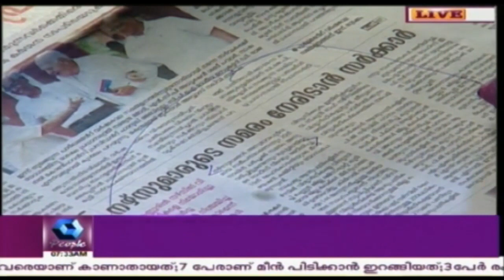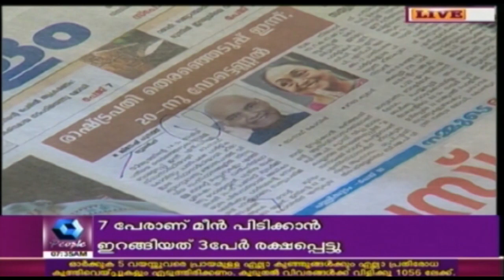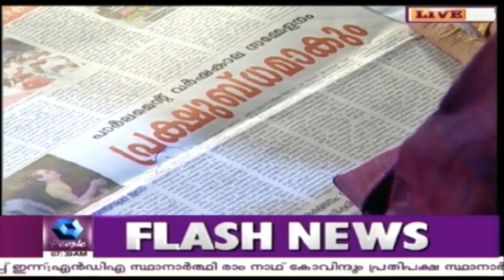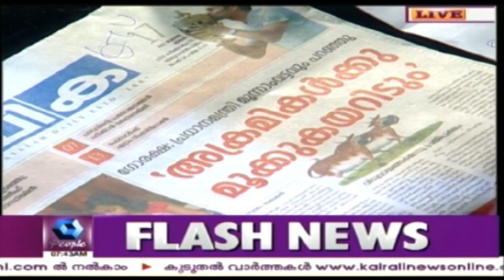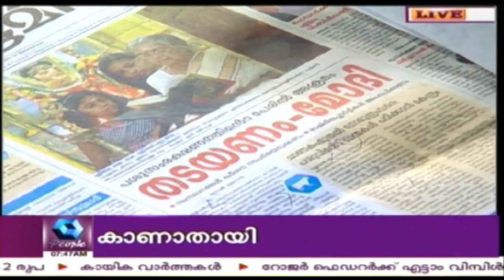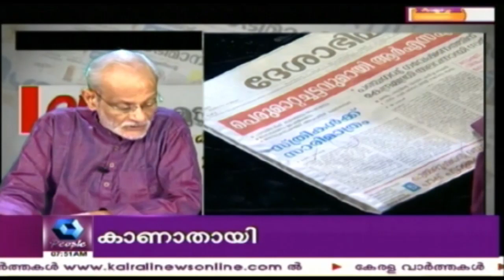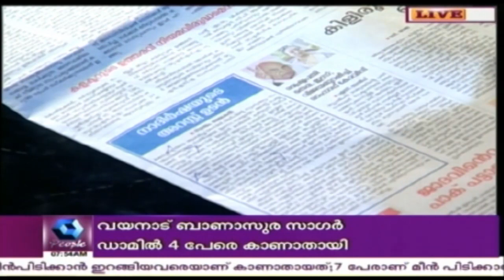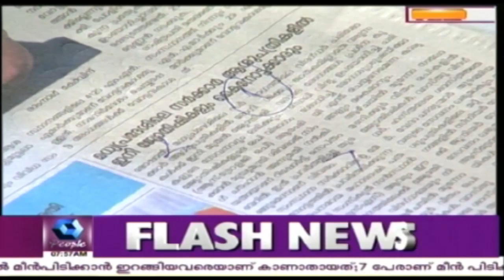Varthamanam വർത്തമാനം | 17th July 2017 | Full Episode